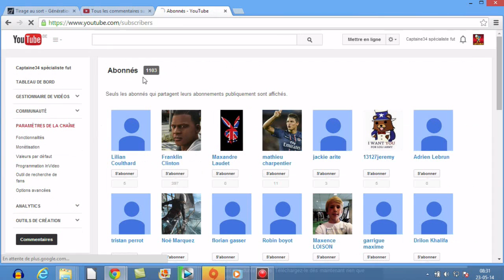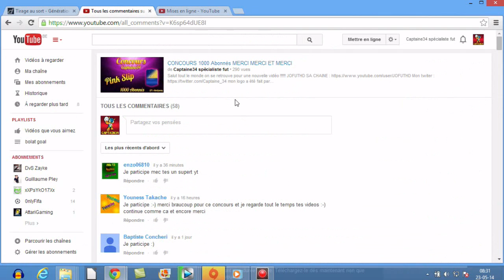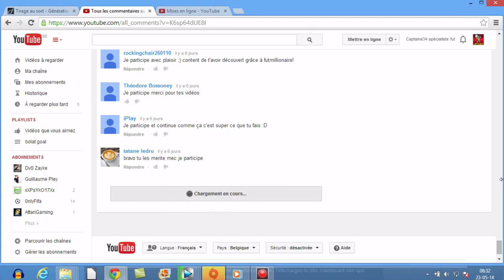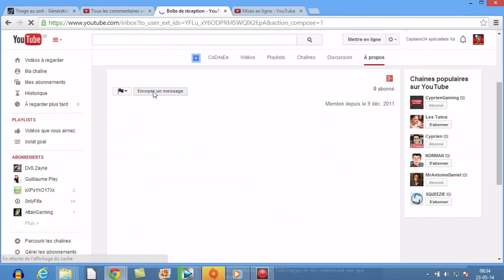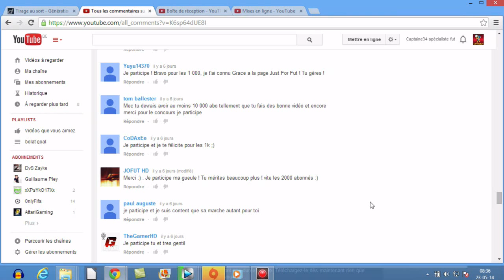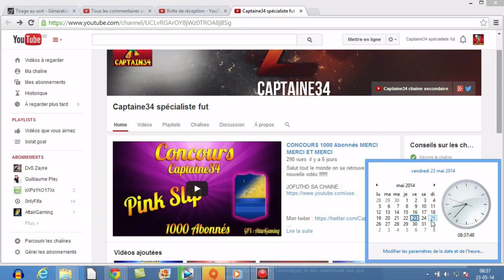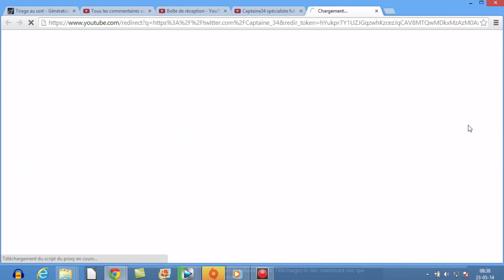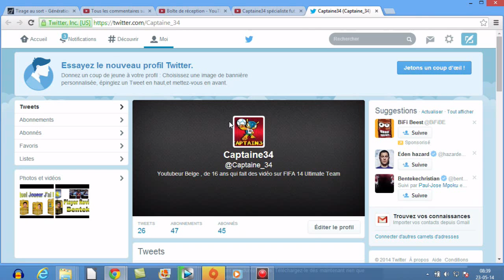FuT 14 | Resultat Concours |1000 Abonnés - Merci -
Je remercie la onlyfifa et l'attarigaming et aussi Onlyg4mingfut qui debut qui poste mes vidéos ...